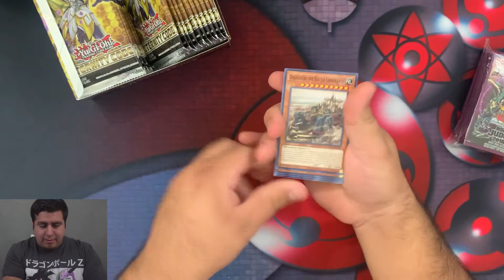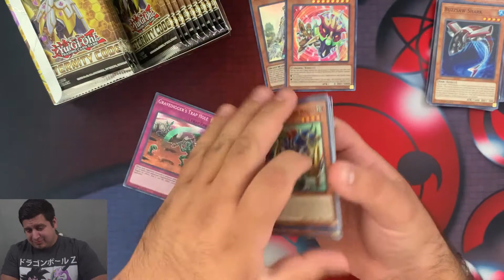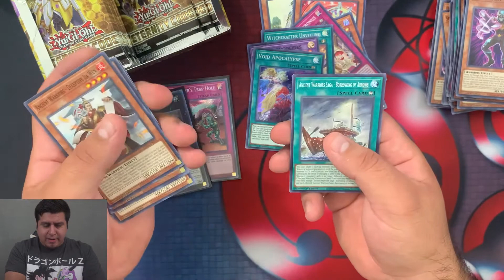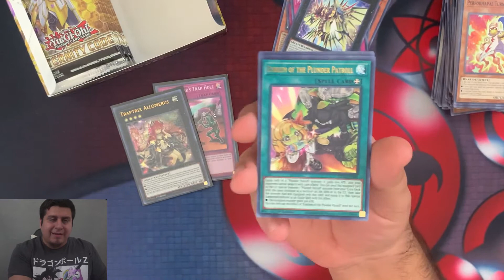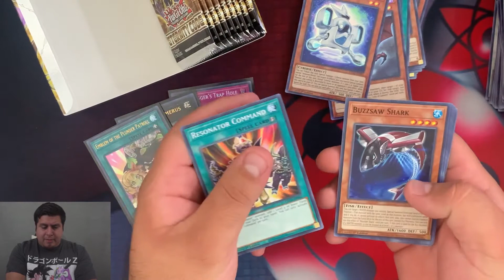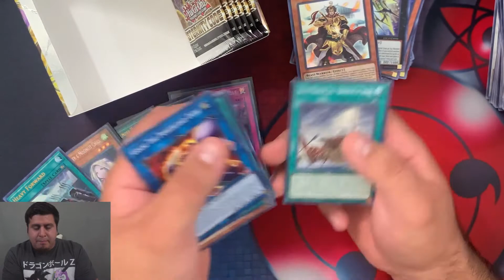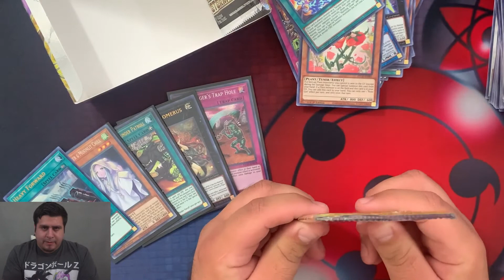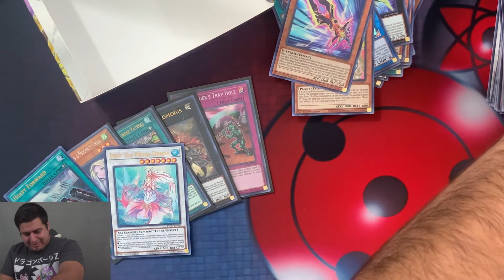YU-GI-OH! *ETERNITY CODE* BOOST OPENING| CAN WE PULL IT?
Mystery Draw here to let you know if you haven't seen my last video check it out by clicking the

FOLLOW: @_Mystery_draw

If you like any of the cards in this video or just to see what I'm selling

FOLLOW @astrokor96 for Cosplay